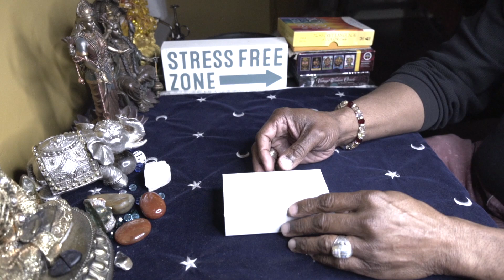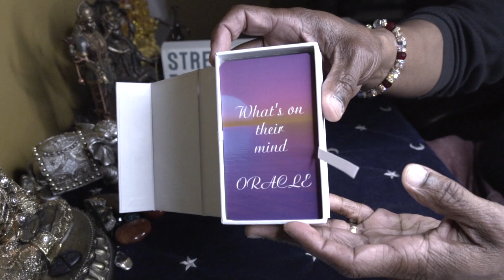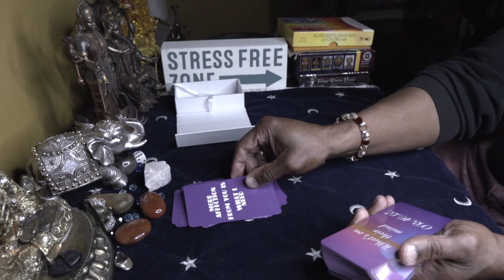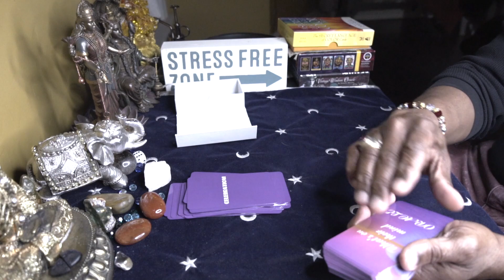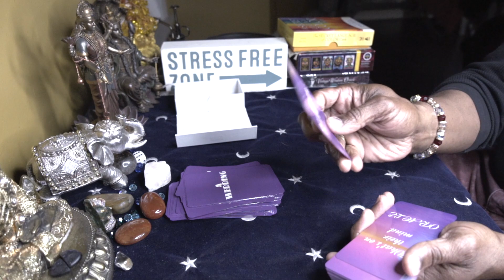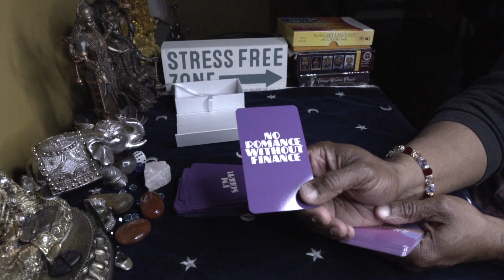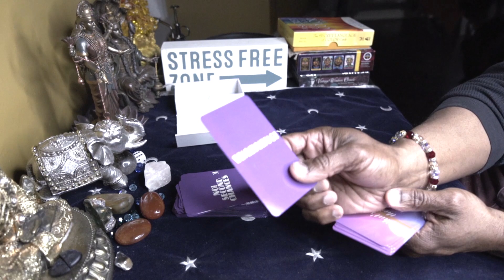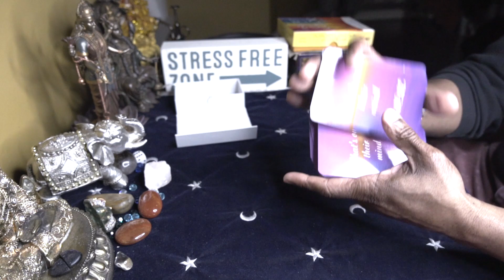WHAT'S ON THEIR MIND ORACLE. UNBOXING OF MY NEW ORACLE DECK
WHAT'S ON THEIR MIND ORACLE

LOVE & LIGHT!